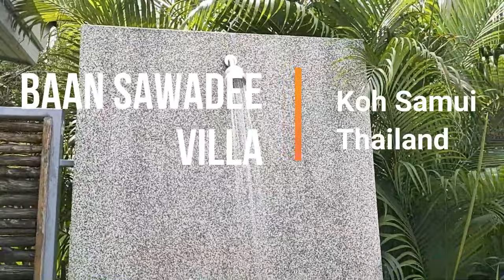Que faire à Koh Samui ? Randonnée au départ du Wat Dipankara ou Wat Teepangkorn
Que faire à Koh Samui ? Randonnée au départ du temple bouddhiste Wat Dipankara ou Wat Teepangkorn à Koh Samui 11 février 2024. Comment visiter Koh Samui. Que faire à Koh Samui auj ? Pour découvrir Ko Samui, voici une rando balade sur les hauteurs de Ko Samui. Ce n'est pas une excursion de Ko Samui mais une randonnée balade avec une visite rapide du temple Wat Dinpanksa (wat Teepangkorn) qui culmine à 635 m d'altitude. c'est le temple le plus haut de Koh Samui, particulièrement difficile d'accès. Nous allons nous baigner à Tartain Waterfall : la cascade Tartain.

➡️ Localisation du temple Wat Dipankara ou wat Pra Buddha Dīpankara (ou encore Dipanksorn) ou Wat Teepangkorn

Je suis Emma. Je vis à Koh Samui, Thaïlande depuis 7 ans. Je partage sur cette chaîne mon expérience de l'île et de mes voyages dans le Royaume, en français essentiellement. Futur visiteur, futur résident, nomade digital, expatrié ou passionné de la Thaïlande, voici ce que j'aime, mes recommandations, les activités & visites que je préfère, mes bonnes adresses, et quelques exemples de la vie locale.

00:00 Que faire à Koh Samui ? Randonnée au départ du Wat Dipankara ou Wat Teepangkorn
00:10  temple Wat Dipankara ou wat Pra Buddha Dīpankara (ou encore Dipanksorn) ou Wat Teepangkorn
07:35 Nouvel An Chinois
10:35 Baan Sawadee Villa Koh Samui
14:28 Tartain waterfall